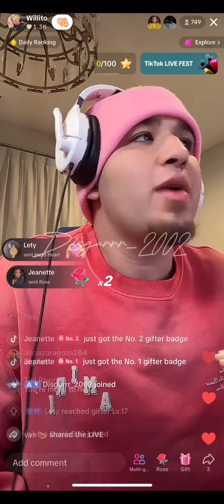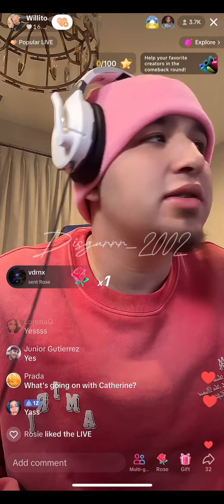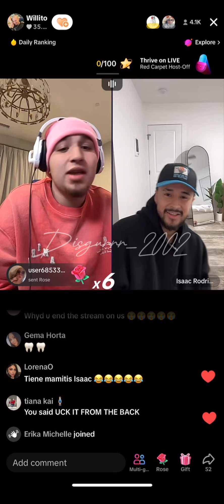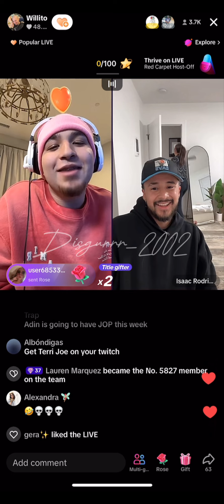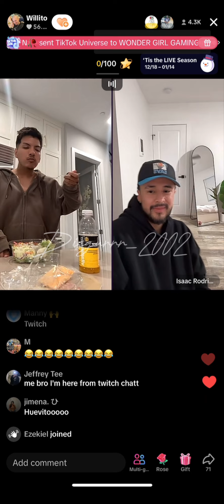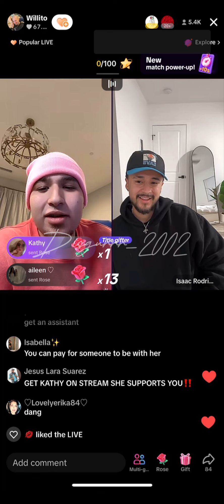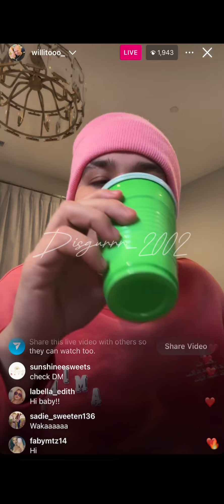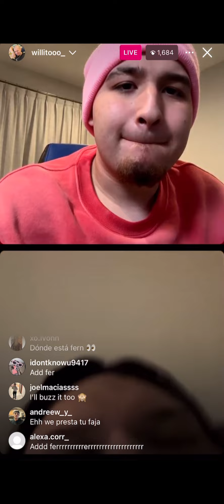Willito goes live on TikTok